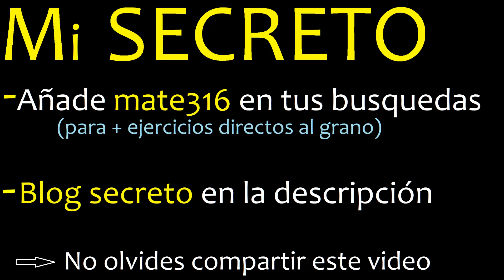Raiz cuadrada de 81 , metodo de descomposicion , descomponiendo , proceso mcm